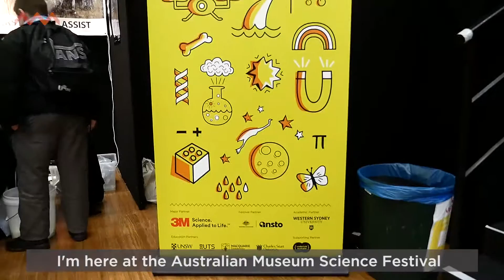Australian Museum Science Festival (AMSF) welcomes school students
The AMSF is the largest science festival of its kind in Australia. Featuring a collaborative programme from a huge range of national science communicators, educators and organisations, the AMSF is a chance for science enthusiasts of all ages get curious explore science hands-on.